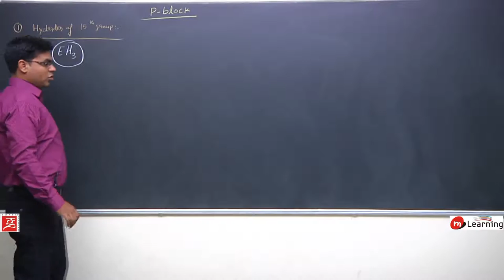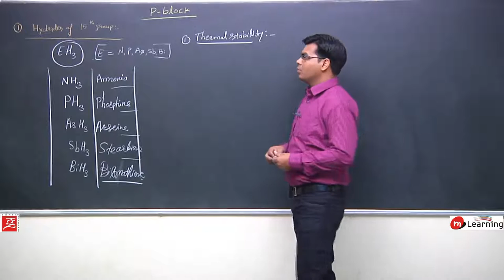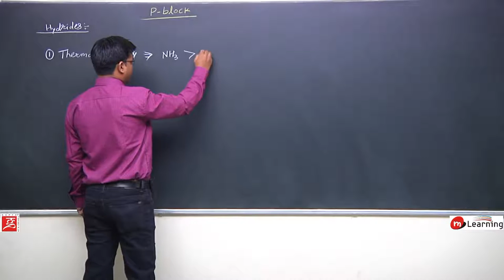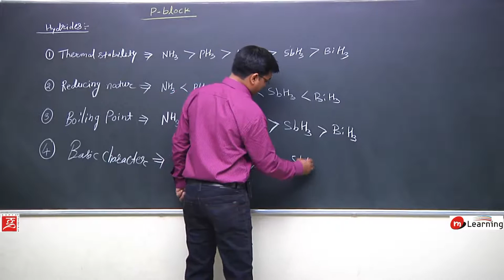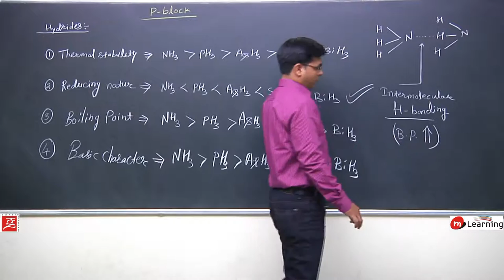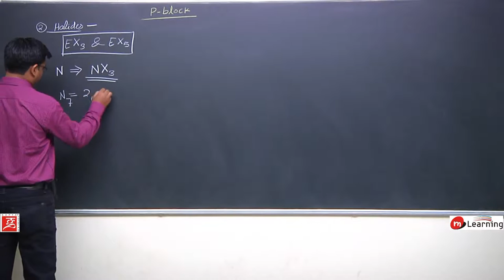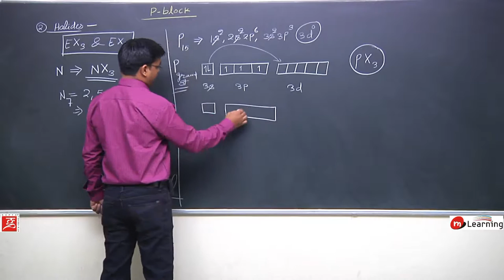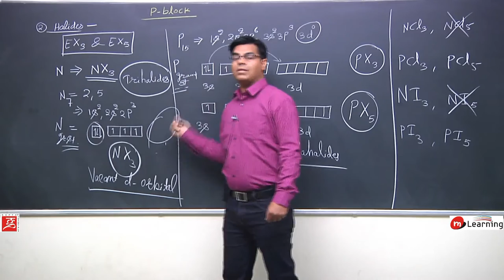Representatives Elements: Physical Properties of 15th Group Elements for IIT-JEE - 03/22